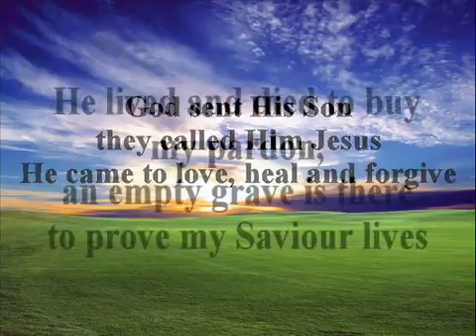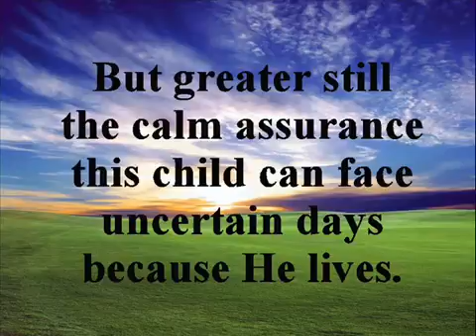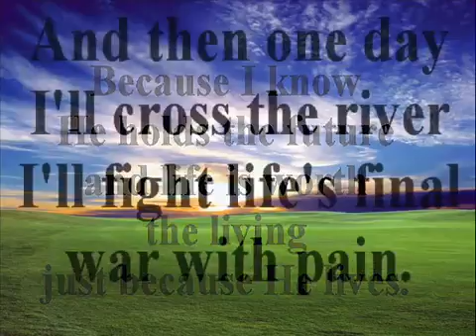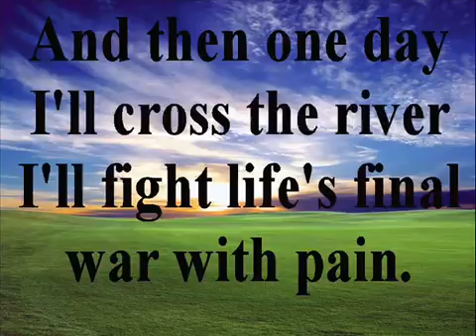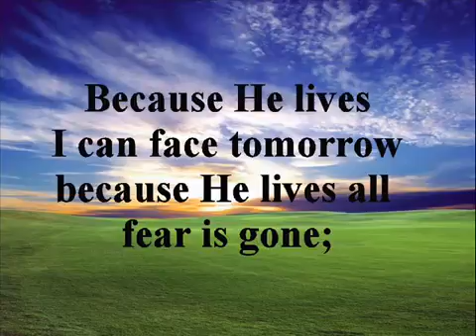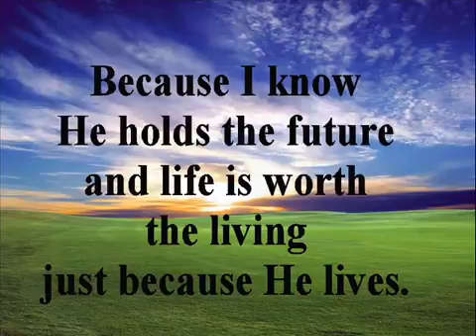Because He lives I can face tomorrow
BECAUSE HE LIVES, HYMN 526 IN THE SDA HYMNAL